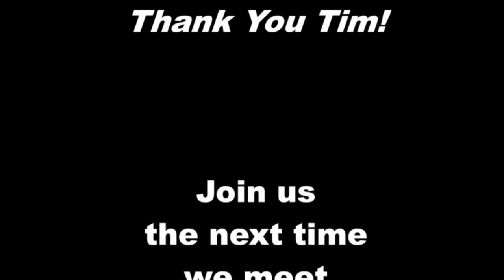Band of Brothers Ministries, November 2, 2021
Kenny Grant, Pastor
(Band of Brothers Ministries CCS WORSHIPcast License #13921)